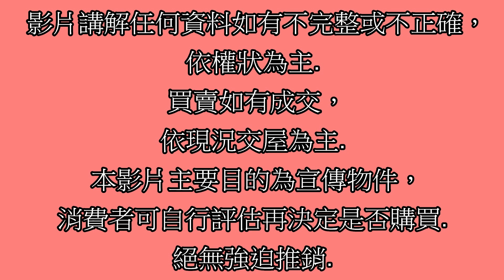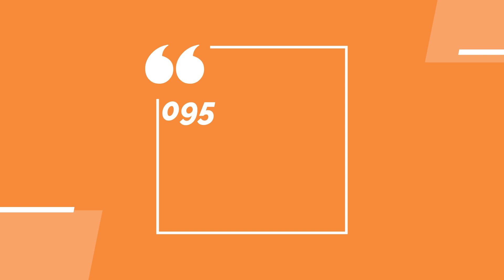Google 土城房屋阿德 趙育德 0958702518(華固新綠洲 廣福國小步行600公尺到家 海山站步行200公尺到家)屋主急售2980萬,學成路(2房車53.24坪)2房2廳2衛1陽台1車位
Google 土城房屋阿德 趙育德 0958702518(華固新綠洲 廣福國小步行600公尺到家 海山站步行200公尺到家)

屋主急售2980萬,新北市土城區學成路11樓(2房車53.24坪)

2房2廳2衛1陽台1車位

趙育德

我是

Facbook